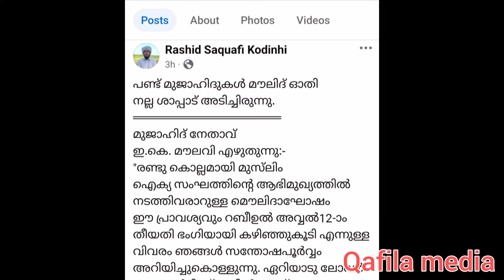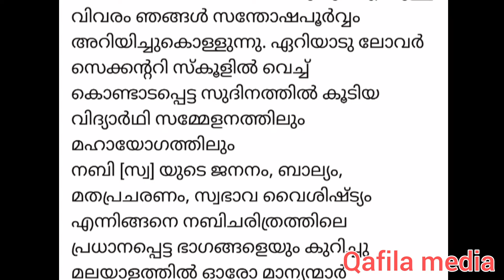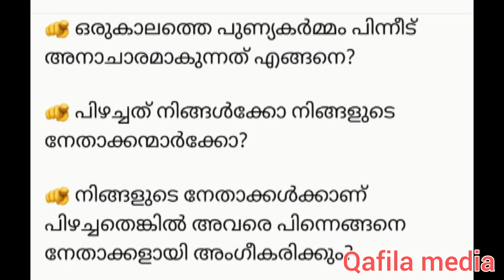പണ്ട് മുജാഹിദുകൾ മൗലിദ് ഓതി നല്ല ശാപ്പാട് അടിച്ചിരുന്നു! പിന്നീട് അനാചാരമാകാൻ കാരണമെന്ത്?